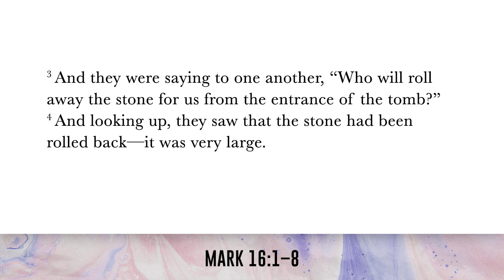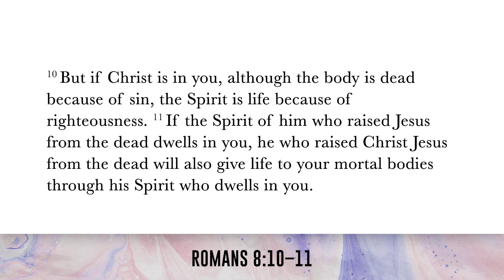Everything Can Change (Easter Sunday)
The greatest hope of our salvation is found in Jesus’ resurrection. In this sermon, we learn from Pastor Adam how true change is brought about when this story of resurrection moves from just being a Sunday story to spiritual reality.